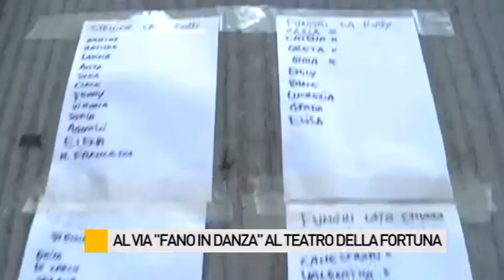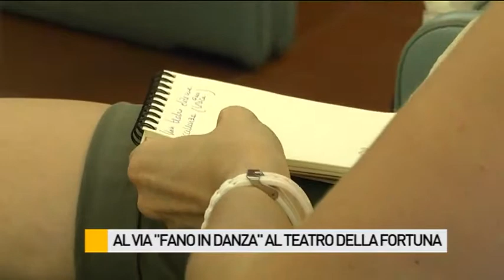Al via "Fano in Danza" al Teatro della Fortuna